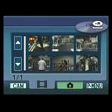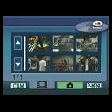Auta X Carlos